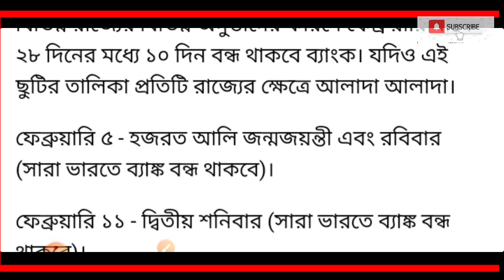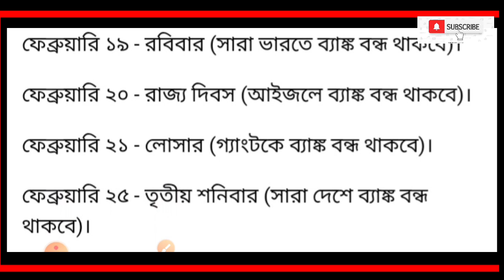February 2023 Bank Holiday List |Bank holidays full list |Bank holidays February Month